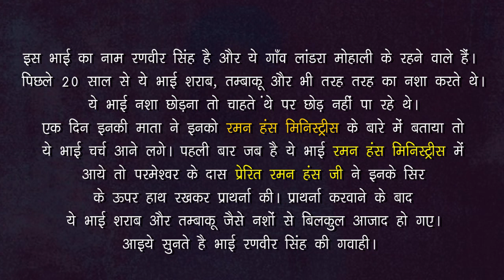20 Saal Ke Sharaab (Alcohol) ke Nasey Se Azaadi Milli | Apostle Raman Hans Ministries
THE CHURCH OF GRACE & GLORY
Opp.Noor Motors Morinda Road Chamkaur Sahib .

Pehli Bar Church Aney Se 20 Saal Ke Sharaab ke Nasey Se Azaadi Milli ! Apostle Raman Hans Ministries

20 Saal Ke Sharaab (Alcohol) ke Nasey Se Azaadi Milli | Apostle Raman Hans Ministry